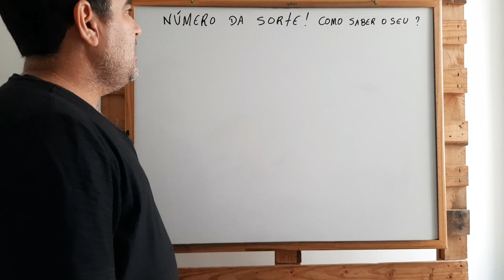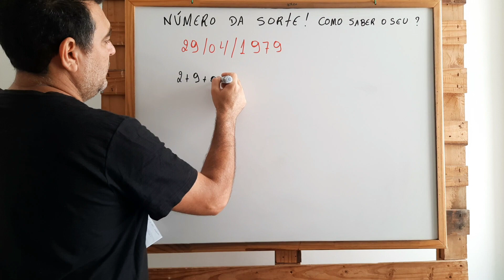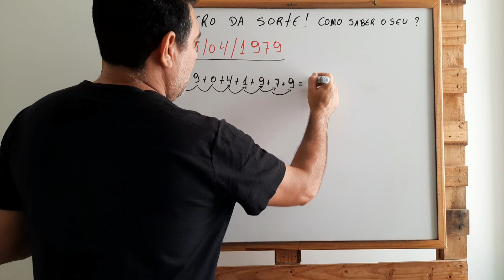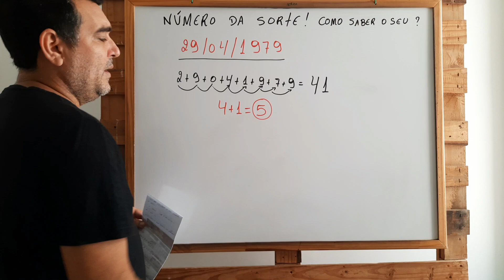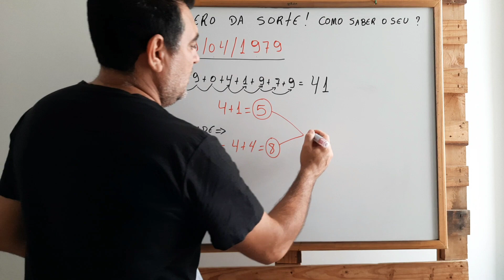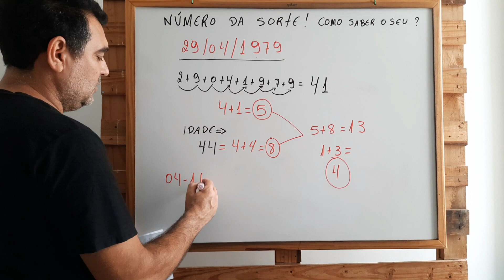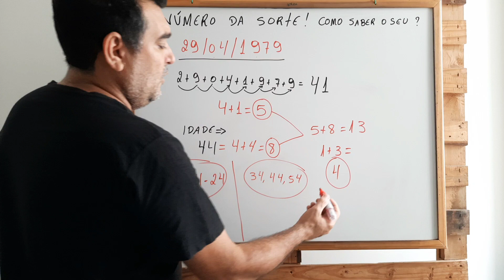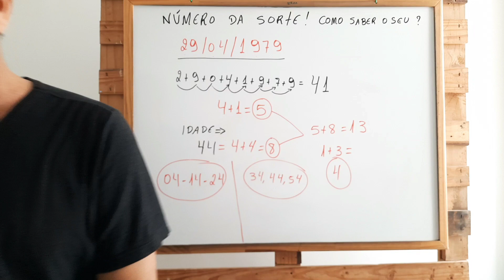Como descobrir o seu número da sorte?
Uma boa técnica para saber o seu dia de sorte é utilizar o número do seu dia de nascimento. Se você nasceu entre o dia 1 e 9 do mês, o dia do seu nascimento é o seu número correspondente na numerologia da sorte.

Para calculá-lo, somam-se os números referentes apenas ao dia em que você nasceu (não a data completa). Por exemplo, para alguém que tenha nascido no dia 14 de determinado mês, seu número da sorte do aniversário será 1+4 = 5.